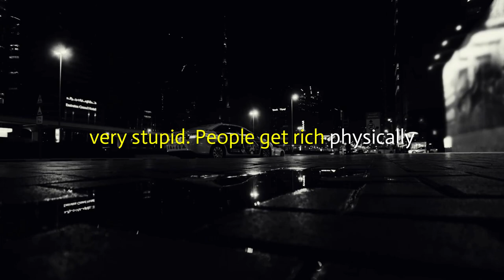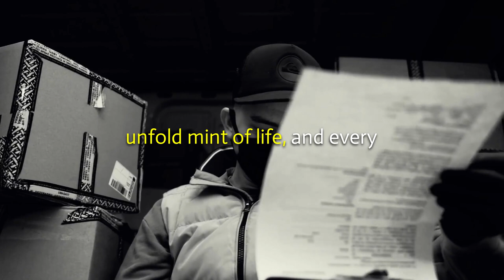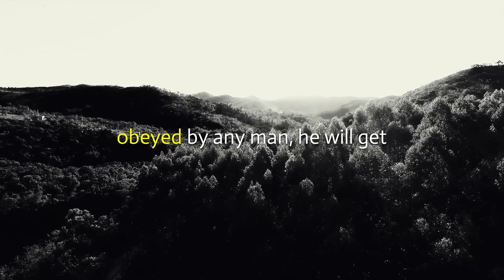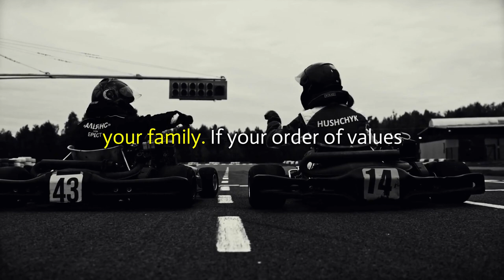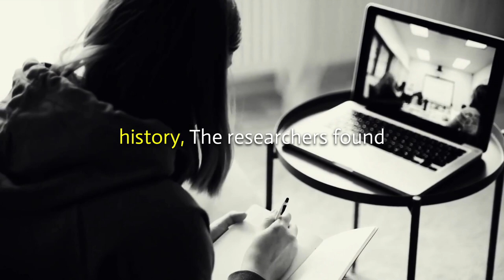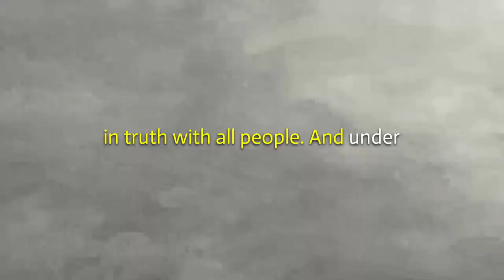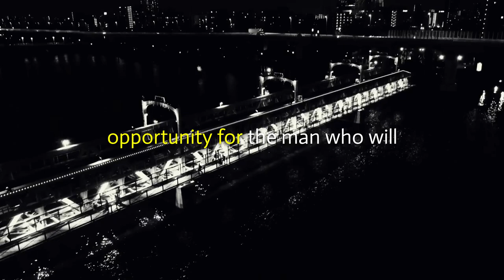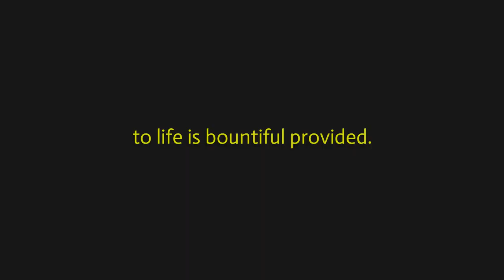Never Say Anything About Yourself You Don't Want To Come True | Daily Dose of Motivation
“The potential of the average person is like a huge ocean unsailed, a
new continent unexplored, a world of possibilities waiting to be
released and channeled toward some great good. The more you seek security, the less of it you have. But the more you seek
opportunity, the more likely it is that you will achieve the security that you
desire."  Listen, Learn and be Motivated with this speeches.

Speaker: Brian Tracy | Wallace Wattles

Video Footage by:
Free Videos
Venkatesh Balasubramani
Denys Gromov
George Morina
Pavel Danilyuk
Ron Lach
cottonbro
George Morina
Tima Miroshnichenko
KoolShooters
Kindel Media
Los Muertos Crew
Zlatin Georgiev/
Polina Kovaleva
Gylfi Gylfason
Joshua Woroniecki
Islam Bayoumy

1)This video has no negative impact on the original works (It would actually be positive for them)
2)This video is also for teaching purposes.
3)It is not transformative in nature.